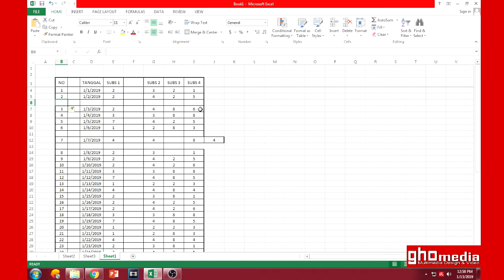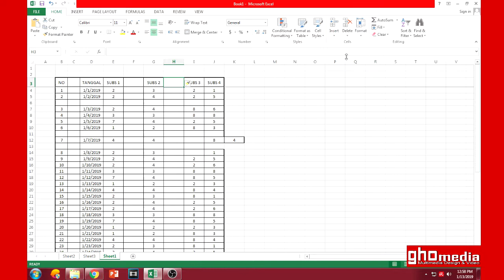TUTORIAL MENAMBAHKAN DAN MENYISIPKAN BARIS ATAU KOLOM EXCEL 2013